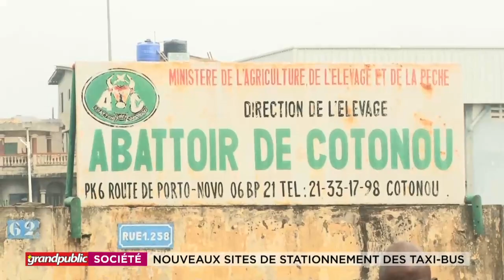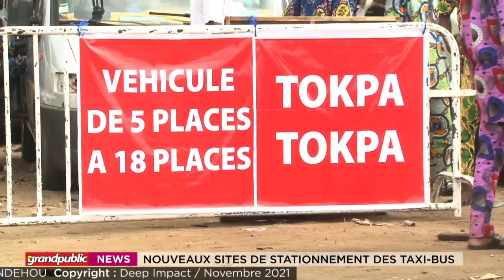BÉNIN | NOUVEAUX SITES DE STATIONNEMENT DES TAXI-BUS : GROGNE DE LA POPULTION